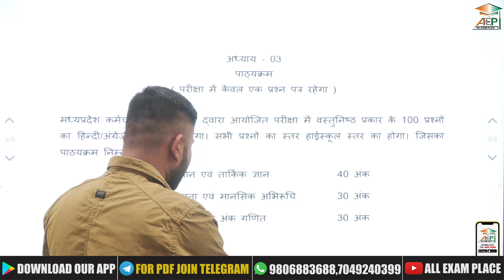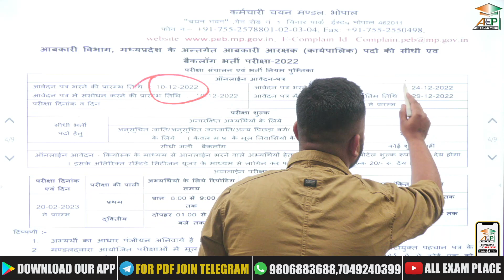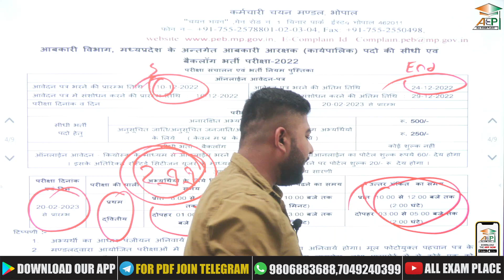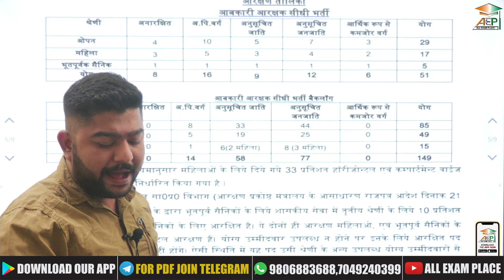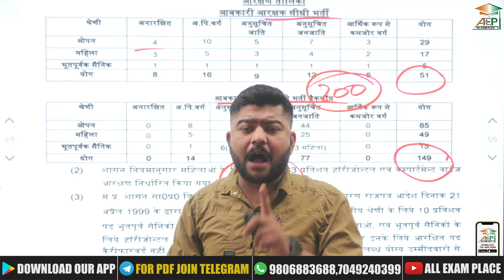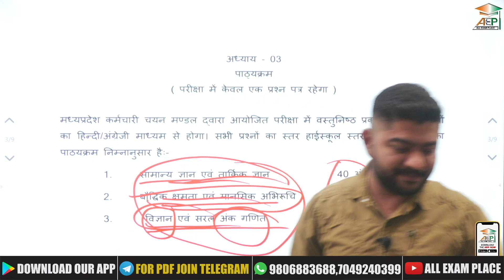MP Abkari Vibhag Vacancy 2022 | MP PEB | MP Abkari Constable Notification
MP Abkari Vibhag Vacancy 2022 | MP PEB | MP Abkari Constable Notification | MP Constable Vacancy | All Exam Place | AEP | Mohit Khera Sir